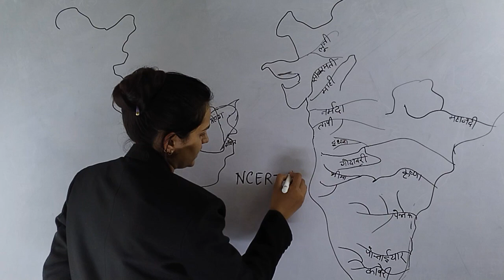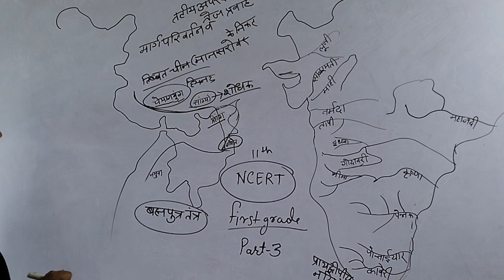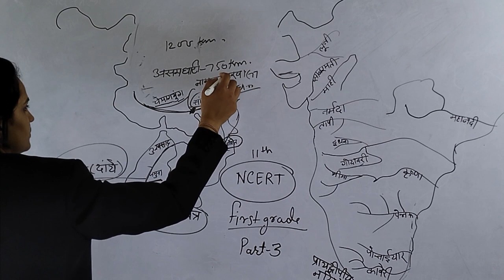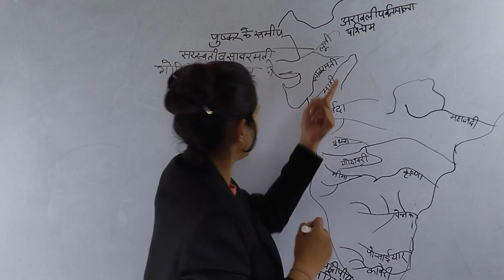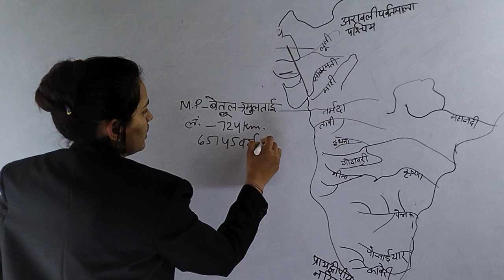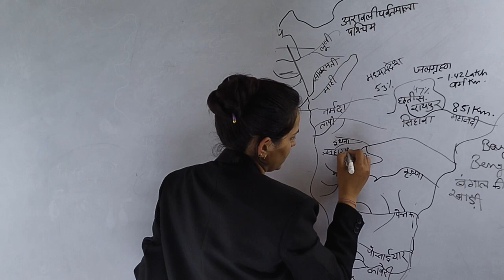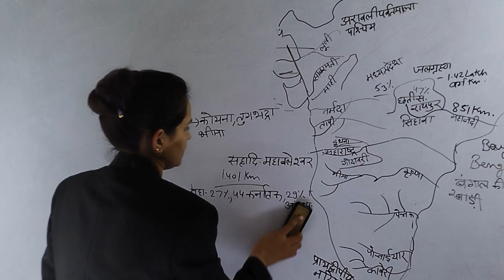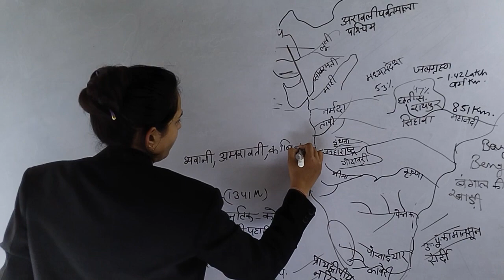अपवाह तंत्र || meenu ma'am,ch-3,part-3, ब्रह्मपुत्र नदी,प्रायद्वीप तंत्र